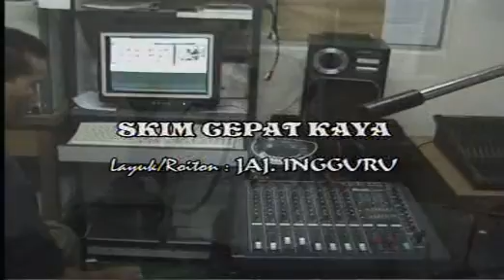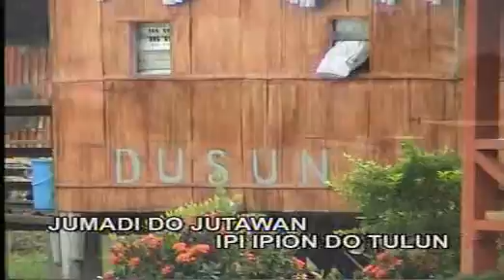JAJ Ingguru-SKIM CEPAT KAYA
lagu dusun kampung marakau ranau